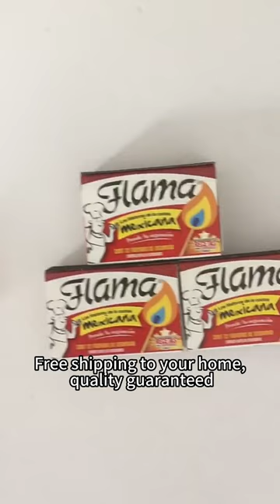Wholesale safety boxes of matches and bundles of match sticks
F-Zero Matches&Candle Factory
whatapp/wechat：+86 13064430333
Safety is the number one consideration when looking for a match supplier. We proudly offer wholesale bundled matchsticks and safety box matches, ensuring your business thrives.
We use advanced match manufacturing processes to ensure that every match meets the highest safety standards. Our safety matches undergo strict quality control and use special flame-retardant materials, making them more reliable during use. Whether for home use or wholesale to commercial premises, our safety matches can meet your needs.
We value communication with our customers and maintain absolute transparency about the chemicals used in our matches. The chemicals we use comply with international safety standards, contain no harmful ingredients, and undergo strict testing to ensure they are harmless to the human body and the environment. You won't find harmful sulfur or other toxic substances in our products.
Whether you need large quantities of safety boxes of matches or bundles of match sticks, we have you covered. Our wholesale services not only provide affordable prices, but also ensure high quality and timely delivery of products. We understand your needs and are committed to providing you with a one-stop match solution.
At Match Kingdom, we not only provide matches, but also provide safety, trust and quality. Choose us, choose peace of mind, choose Match Kingdom - the perfect partner for your match needs.
wholesale safety box match and bundle matchstick
what can you use to strike a safety match
chemical used in safety match